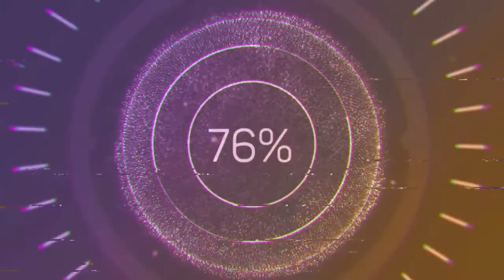As You Prevent Do - pATCHES (Audio no Copyright Music)